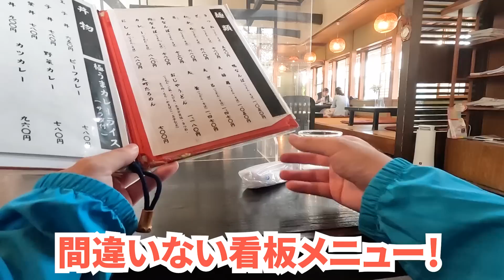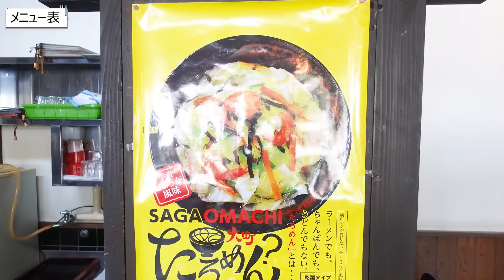【あの幻の味が復活!!たった1年で2万杯のヒットを生んだ大人気うどん!!】讃岐うどんとは全然違う!!動物系スープで仕上げる年明けうどん!!大町たろめんうどんの名店【家族庵】佐賀県杵島郡大町町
「全国年明けうどん大会 2022 in さぬき」のPR動画になります！
家族庵さんも出展されますので是非お越しください！

開催日時：令和4年12月3日（土）、4日（日）
開催場所：サンメッセ香川
※事前予約制となっています、HPから予約が出来るのでご確認ください

今まで紹介した「うどん」等々はこちらから購入できます！▼

店名：家族庵
住所：佐賀県杵島郡大町町大町上大町978-1

取材･撮影依頼･お仕事の相談等、何でもご連絡頂けると嬉しいです。

🔳高松市🔳
・手打十段 うどんバカ一代
・まさご屋
・空海房
・わら家
・まつばら
・宝山亭
・いちみ
・あづま
・手打うどん　麦蔵
・竹清 本店
・手打うどん 三徳
・誠うどん
・うどんの田
・誠うどん
・うぶしな
・日の出製麺所
🔳綾川🔳
・岡製麺所
・本格手打うどん はゆか
・いなもく
🔳丸亀・善通寺・多度津🔳
・一屋
・岡じま
・純手打うどん よしや
・つづみ
・なかむら
・海侍
・飯野屋
・麦香
🔳まんのう🔳
・むさし
・大喜多
・三好うどん
・うらら
・うまじ家
・虎龍
・かじまや
🔳さぬき市・三木町🔳
・八十八庵
・多田製麺所
・まるたけ
・羽立
・溜
・滝音
・牟礼製麺
・そらいけ
・麺処まはろ
・山
・門家
・味泉
🔳東かがわ市🔳
・元匠 湊店
・吉本食品
・うどんや
・讃州讃岐屋
・山賊村
・うどんや まるちゃん
・六車